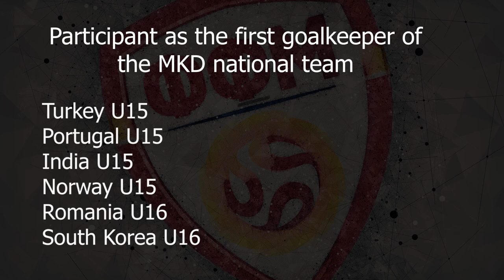#1 Vasko Vasilev I FK CRVENA ZVEZDA I HIGHLIGHTS 2021.